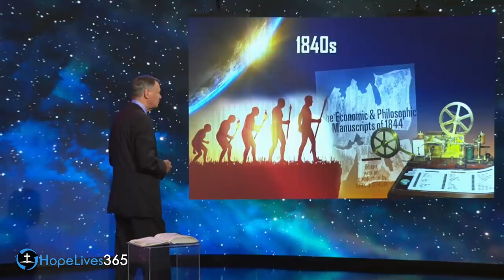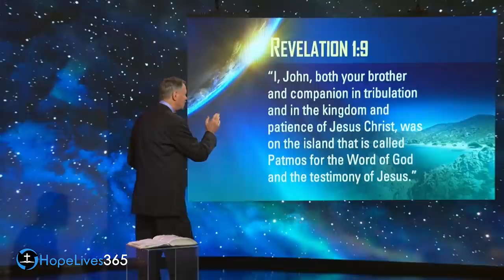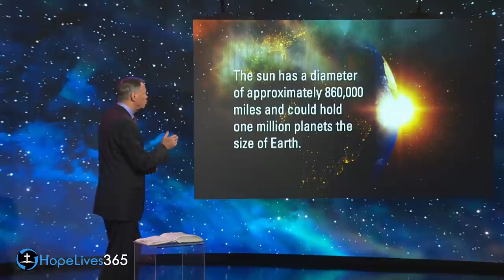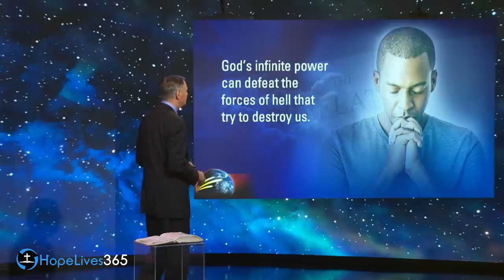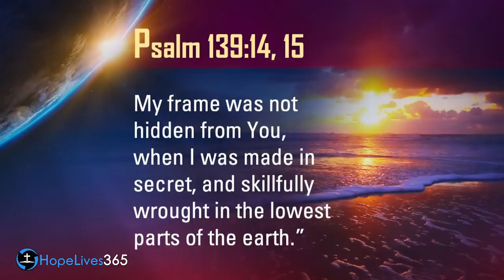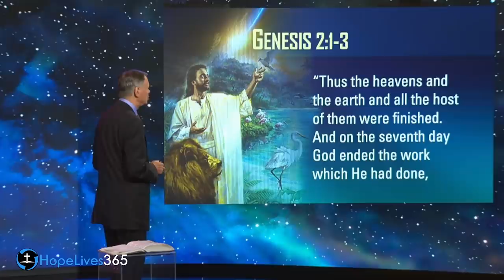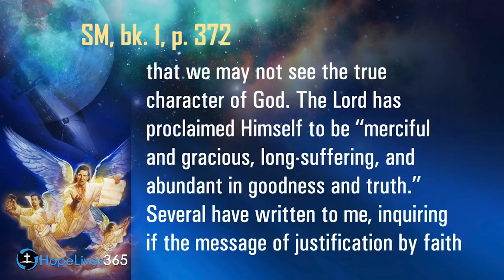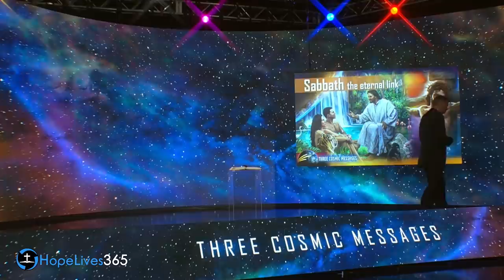Revelation's Creation Connection | Mark Finley (Revelation 14)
Revelation 14 says to worship God who made the heavens, the Earth the sea and the springs of water. The question is, how does one worship God as the creator? In a world where the theory of evolution has grown to a status of fact, creation has become a fairy tale. Something even many Christians look down upon. There is an interesting connection between Revelation 14 and creation that reveals to us God's love It's speaks to us of a God who will restore this world to it's endemic splendor. It speaks to us of a creation in the past and a new creation in the future. Watch and listen as Pastor Mark Finley presents part 7 of a series called Three Cosmic Messages.